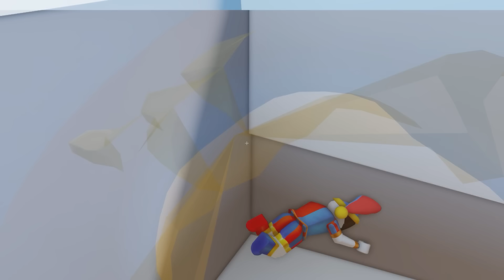Adotto POMNI Su BROOKHAVEN ROBLOX!